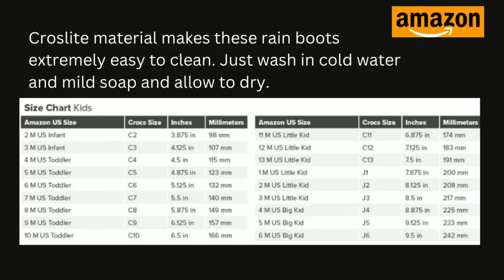Crocs Unisex-Child Rain Boot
Product Details
Fabric Type:100% Croslite
Origin:Made in the USA or Imported
Sole Material:Ethylene Vinyl Acetate
Shaft Circumference10 Inches

MAKE A SPLASH: Crocs Handle It Rain Boots for girls and boys keeps those puddle-jumping feet cozy and dry for the rainiest of days.
EASY ON AND OFF: Oversized handles make them easy for kids to take these boots on and off, and also include a reflective heel logo for safety.
WHAT SIZE SHOULD I BUY?: These kids' rain boots offer a roomy fit and we recommend ordering a size down to the next largest whole size.
EASY TO CLEAN: The Croslite material makes these rain boots extremely easy to clean. Just wash in cold water and mild soap and allow to dry.
COLORS: These toddler rain boots are available in a number of bright colors to make them great rain boots for girls and boys.

Description:

Even on the rainiest days, kids may now experience the trademark Crocs comfort. This waterproof children's rain boot comes in a variety of vibrant colors and keeps muddy feet warm and dry. They're also simple for youngsters to put on and take off thanks to the big handles.